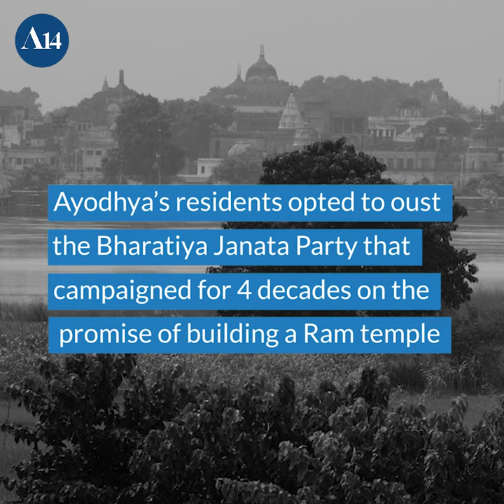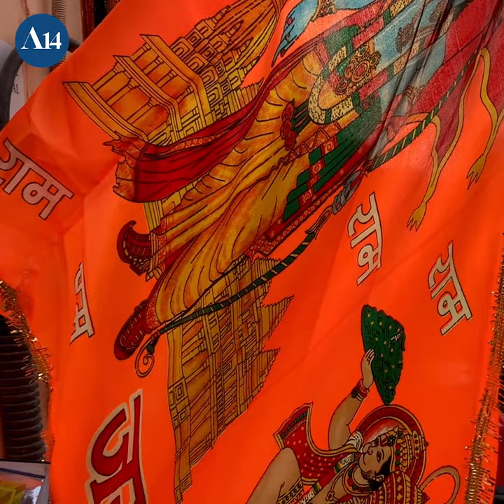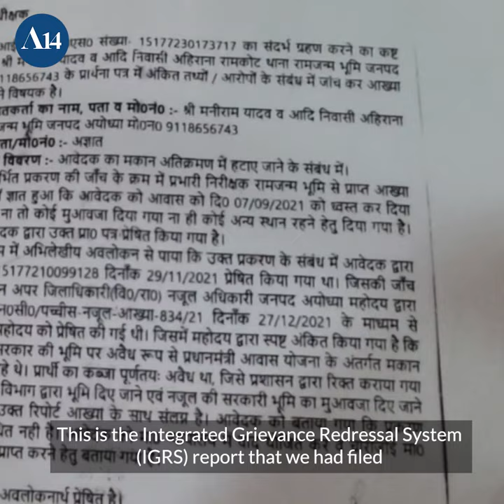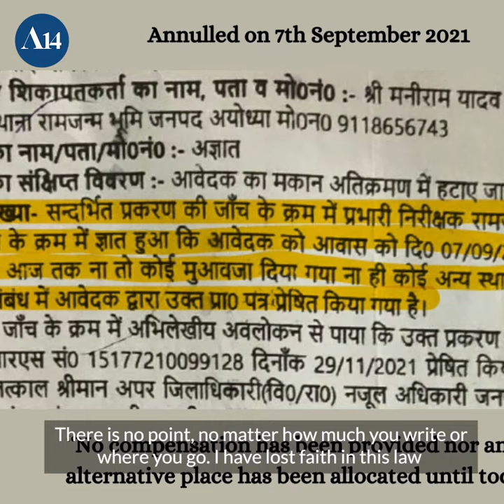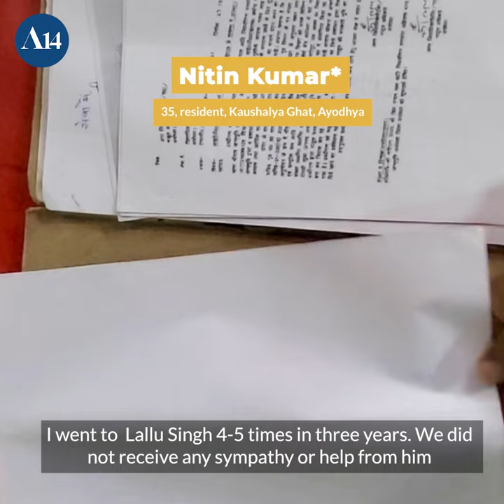'Whose Development? Whose Birthplace?': The Story Of Ayodhya's Residents | Article 14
Two months before Ayodhya voted in the 2024 general election, we visited the city where a long-promised Ram Temple was inaugurated by the Prime Minister in January. Losing the Faizabad constituency, which includes Ayodhya, may have been a shock for Modi’s Bharatiya Janata Party but  families who endured displacement in the name of development and religion shared their disappointment at the way the selective development in their city had left them far behind.

About Article 14:
In 3 years of delivering journalism and research focused on justice, the Constitution and the operation of democracy, we at Article 14 have kept our content ad-free and intend to keep it that way.